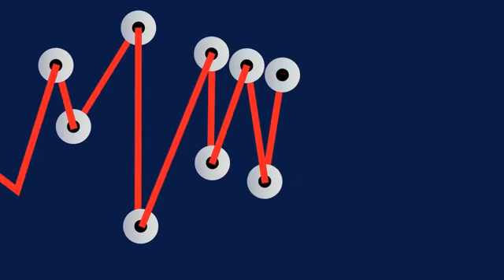FX-Experte Jürgensen: „Verluste wegen nicht abgesicherter Risiken“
Die heftigen Währungsschwankungen, insbesondere der Rubel-Verfall, haben Metro, Adidas und Stada zuletzt einen nennenswerten Teil ihrer Gewinne gekostet. „Diese Verluste ergeben sich vor allem daraus, dass Unternehmen Translationsrisiken, also Umrechnungseffekte, nicht absichern“, sagt Sven Jürgensen, Leiter Devisenhandel Firmenkunden bei der HSBC in Deutschland, im Interview mit FINANCE-TV. Warum CFOs diese FX-Risiken nicht hedgen, welche Lehren sie aus den aktuellen Turbulenzen ziehen können und warum sich Flexibilität im Währungsmanagement auszahlt – das erfahren Sie hier im Talk bei FINANCE-TV.